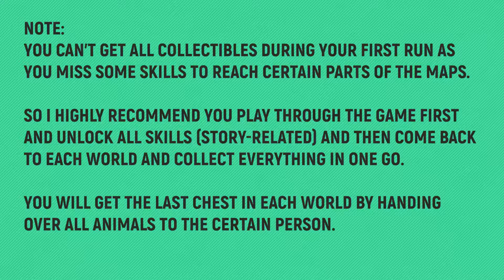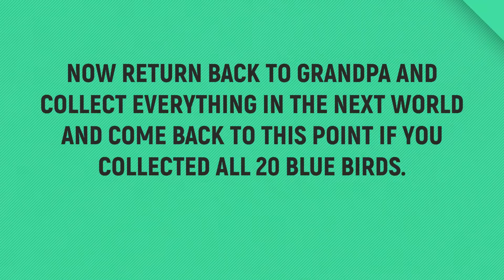LEGO Bricktales - All Collectibles - City World 🏆 All Animals & Chests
TIMELINE:
00:00 – Animal 1/20 – Chameleon 1/4
00:24 – Animal 2/20 – Rabbit 1/4
00:38 – Animal 3/20 – Blue Bird 1/4
01:09 – Chest 1/13 – 10 Donuts
01:45 – Animal 4/20 – Rabbit 2/4
02:14 – Animal 5/20 – Hermit Crab 1/4
02:38 – Animal 6/20 – Ladybug 1/4
02:51 – Animal 7/20 – Blue Bird 2/4
03:18 – Chest 2/13 – 10 Donuts
03:30 – Chest 3/13 – 10 Donuts
03:44 – Chest 4/13 – 50 Donuts
04:32 – Animal 8/20 – Rabbit 3/4
05:15 – Animal 9/20 – Blue Bird 3/4
05:32 – Whip Location
05:46 – Animal 10/20 – Ladybug 2/4
06:02 – Chest 5/13 – 10 Donuts
06:58 – Chest 6/13 – 50 Donuts
07:53 – Animal 11/20 – Ladybug 3/4
08:24 – Animal 12/20 – Chameleon 2/4
08:51 – Animal 13/20 – Hermit Crab 2/4
09:26 – Chest 7/13 – 10 Donuts
09:42 – Animal 14/20 – Chameleon 3/4
10:20 – Animal 15/20 – Hermit Crab 3/4
10:31 – Animal 16/20 – Rabbit 4/4
11:12 – Chest 8/13 – 10 Donuts
11:36 – Chest 9/13 – 10 Donuts
11:56 – Chest 10/13 – 10 Donuts
12:27 – Animal 17/20 – Blue Bird 4/4
12:49 – Animal 18/20 – Hermit Crab 4/4
13:07 – Chest 11/13 – 10 Donuts
13:48 – Animal 19/20 – Chameleon 4/4
14:01 – Animal 20/20 – Ladybug 4/4
14:17 – Chest 12/13 – 10 Donuts
14:41 – Chest 13/13 – 50 Donuts
15:15 – Shop

🙏SPECIAL THANKS TO MY PLATINUM MEMBERS:
Tomyabo